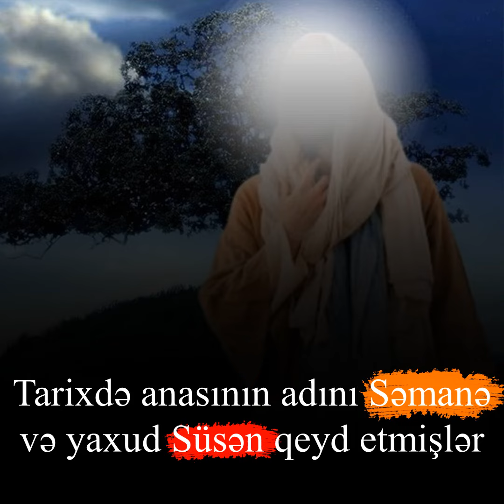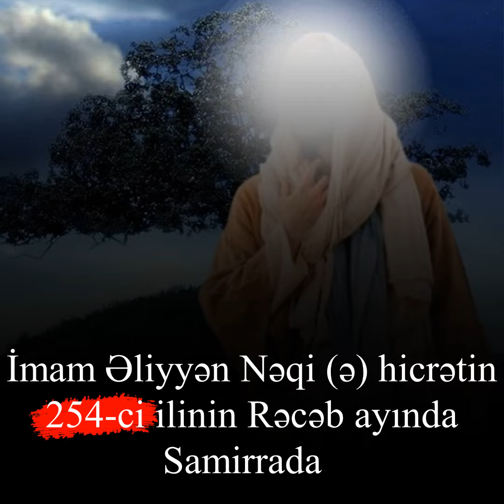Imam Eliyyen Neqi heyati haqqinda ᴴᴰ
imamlarmizdanhedisler OFFICIAL

İmamlarımızdan Hədislər RƏSMİ səhifəsi Muhəmməd tərəfindən 2014-cü ildə yaradıldı.Niyyətim İmamlarımızın hədislərini insanlara çatdırmaqdır. Kanalımızda Mərsiyə nohələr də paylaşılır.

hadiths from our imams  (İngilizce)

The OFFICIAL page of Hadiths from our Imams was created by Muhammad in 2014. My intention is to convey the hadiths of our Imams to the people. Lamentations are also shared on our channel.

хадисы от наших имамов (Rusca)

ОФИЦИАЛЬНАЯ страница хадисов от наших имамов была создана Мухаммедом в 2014 году. Мое намерение состоит в том, чтобы донести до людей хадисы наших имамов.

أحاديث أئمتنا (Ərəbcə)

الصفحة الرسمية لأحاديث أئمتنا أنشأها محمد عام ألفين وأربعة عشر. هدفي هو نقل أحاديث الأئمة إلى الناس. يتم مشاركة الرثاء أيضًا على قناتنا.

Hadithe von unseren Imamen (Almanca)

Die OFFIZIELLE Seite der Hadithe unserer Imame wurde 2014 von Muhammad erstellt. Meine Absicht ist es, den Menschen den Hadith unserer Imame zu übermitteln.